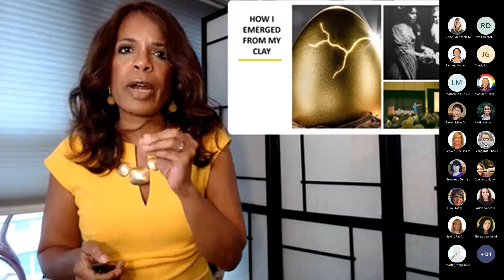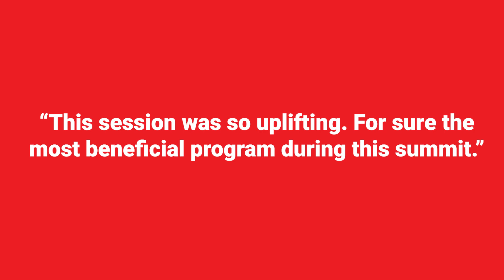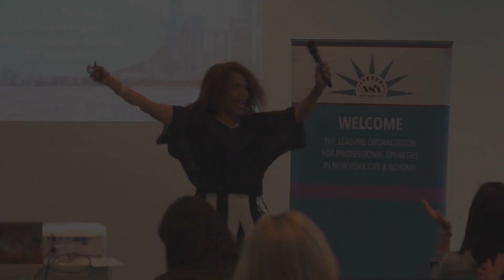Excavate Your Gold!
Are you getting the most of your best? Are you getting the best out of the rest? Are your people being fully seen? Are you expressing 100% of your value? It's easy these days to go through the motions in life and at work. However, you can be so much more productive, so much more valuable, valued and happy when you remove the clay that may be covering up all the brilliant gold inside. Robyn's keynotes and programs do just that! Let's talk!